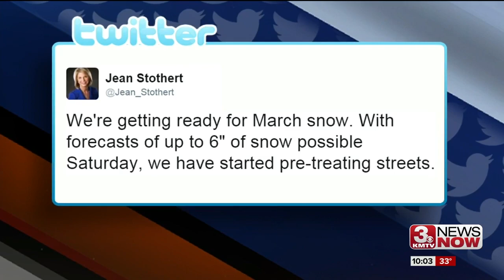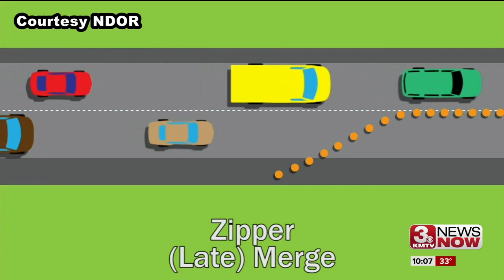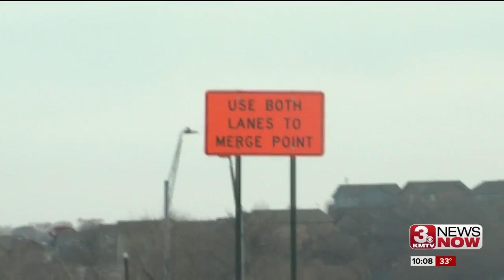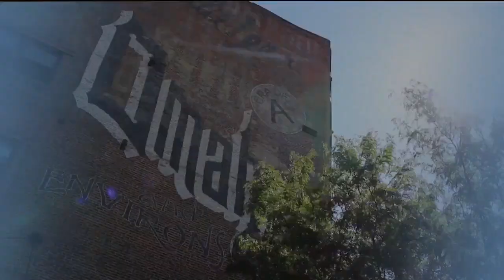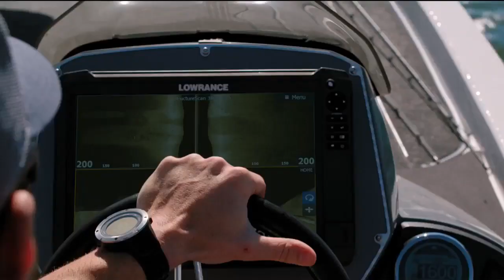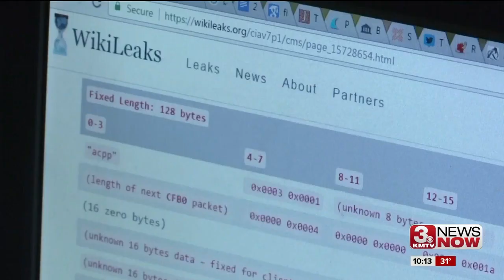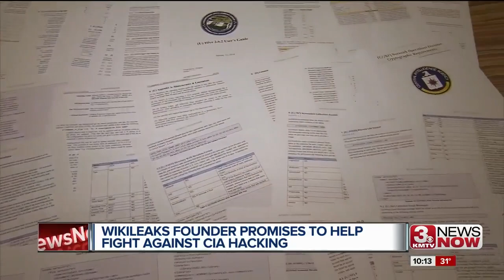3 News Now 3.9.17